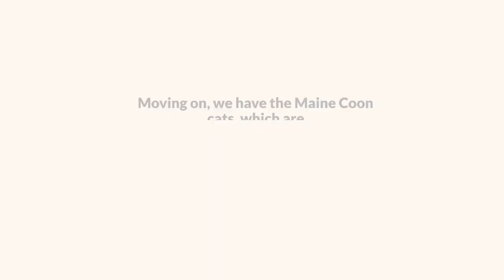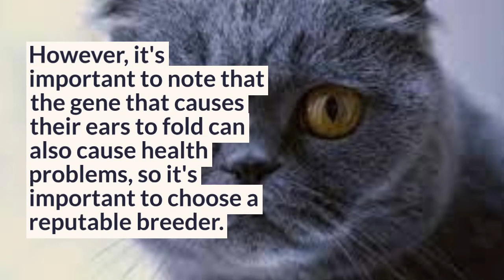Cat-titude Alert! Meet the Purrfectly Pawsome Cat Breeds You'll Want to Adopt Meow!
In this YouTube video, we'll take a quick look at some popular cat breeds. From the luxurious Persian to the striking Siamese, the large and friendly Maine Coon, the exotic Bengal, and the hairless Sphynx, each breed has unique characteristics that make them great companions. Whether you prefer a quiet lap cat or an active playmate, there's a cat breed out there that's perfect for you.